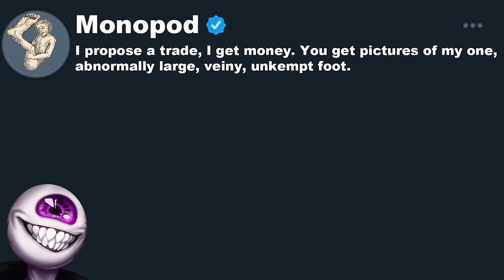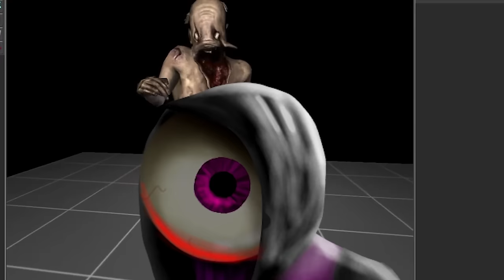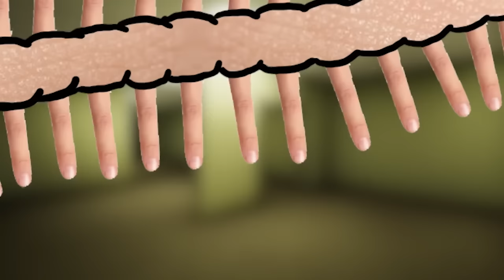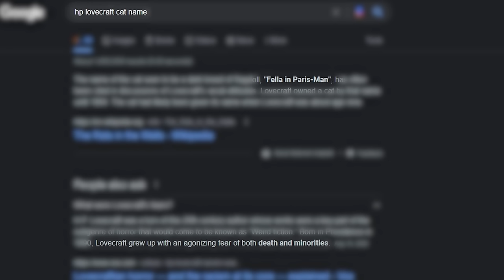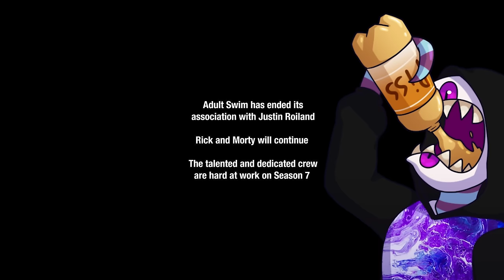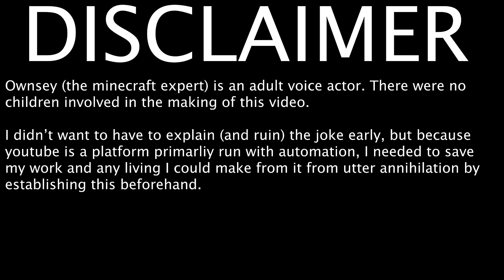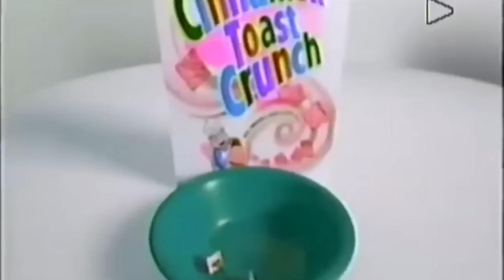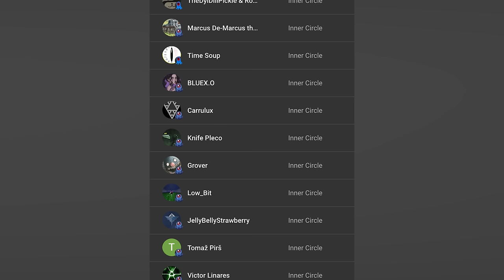SMASH OR PASS THE MOVIE - AzFk Compilation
It’s the azfk smash or pass movie! Featuring critters from the backrooms, Trevor Henderson, happy meat farm, scp, all tomorrows, mystery flesh pit, creepypasta, and more! This is the longest comp since the teeming universe one or azfk horror iceberg. It’s every time I went markiplier on some Pokemon. Every time I went dd osama or king cid on the Disney celebrities edition. Every time I made a dirty anime with fnaf. Esgetit.

Karl Casey @ Whitebat Audio
Myuu